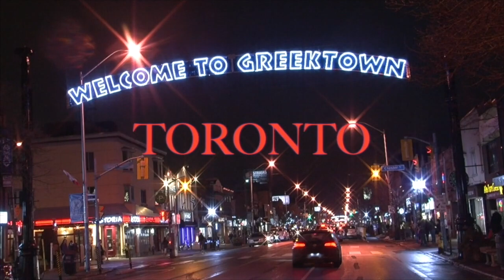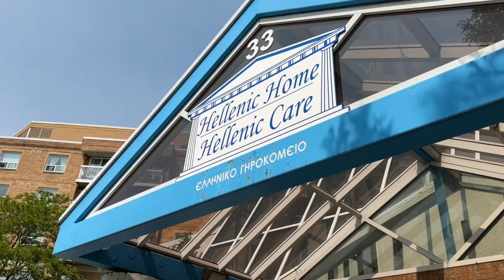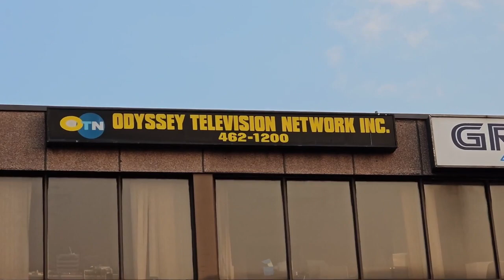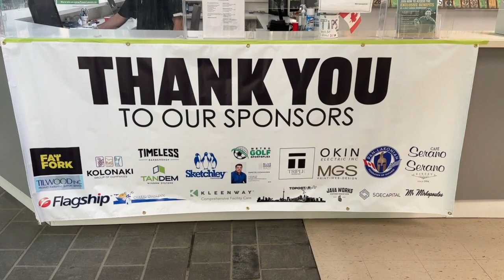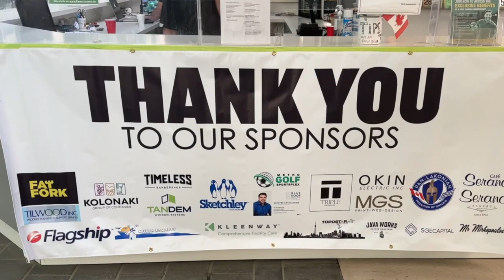.“ΕΙΝΑΙ ΣΤΙΓΜΕΣ” -Aπό το Ελληνικό Σπίτι στο Τορόντο.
..“ΕΙΝΑΙ ΣΤΙΓΜΕΣ” -
Η ΓΙΟΡΤΗ ΤΗΣ ΜΗΤΕΡΑΣ ΚΑΙ ΤΟΥ ΠΑΤΕΡΑ Από το Ελληνικό Σπίτι στο Τορόντο. θα σας συγκινήσει! -Peter Galiatsos Producer
- Τουρνουά ποδοσφαίρου από ελληνόπουλα  στη μνήμη του Σταύρου Μενεγάκη. Τα έσοδα της εκδήλωσης θα διατεθούν για φιλανθρωπικό σκοπό  στο  Heart and Stroke Foundation of Canada